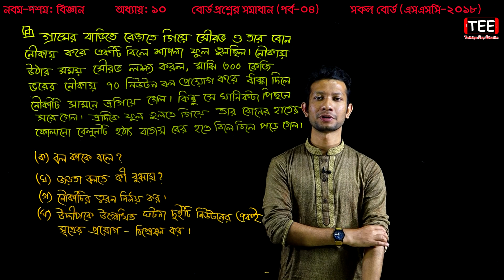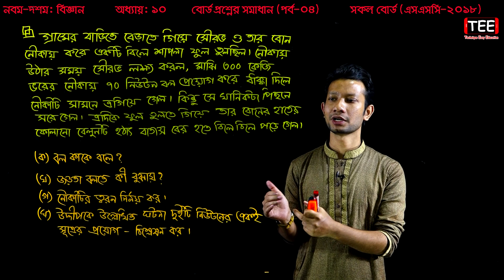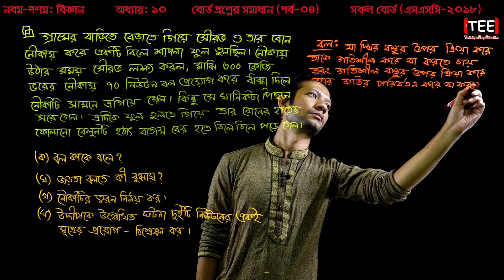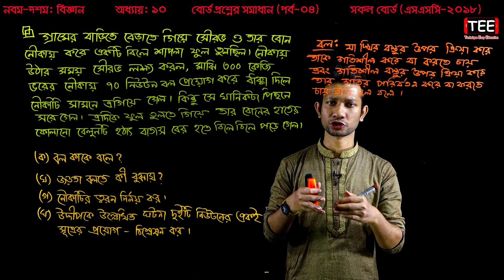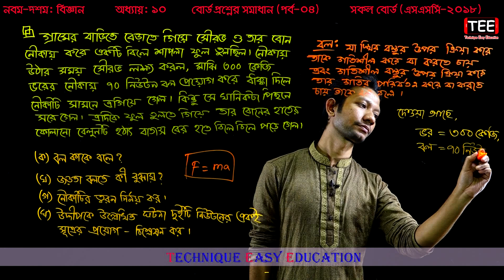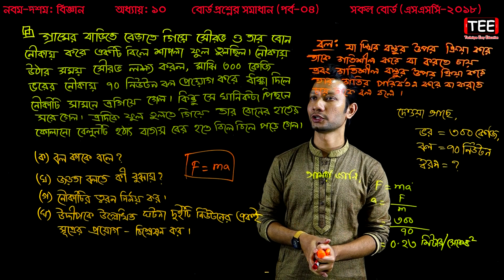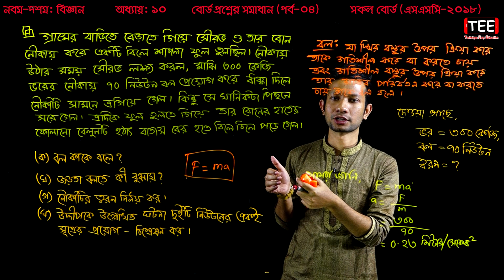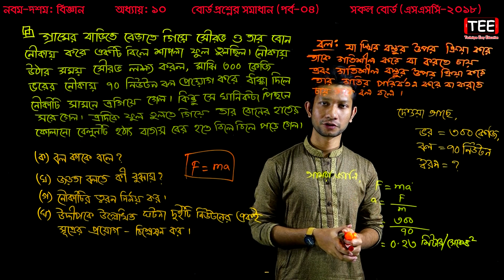11. Nine Ten General Science Chapter 10 (Part-4) ll SSC Science Chapter 10 ll General Science